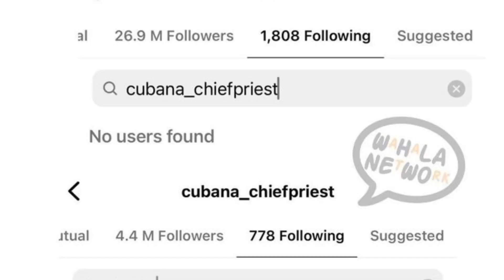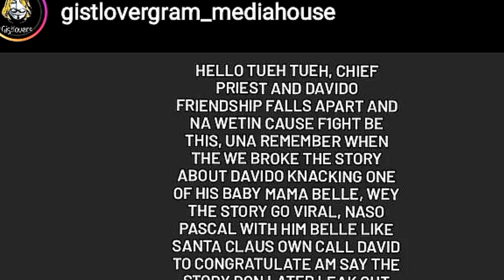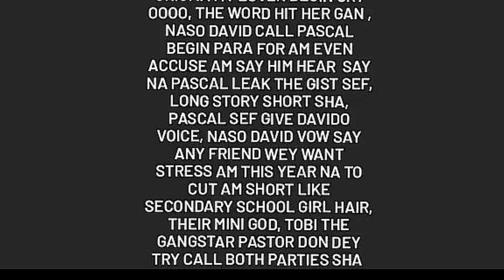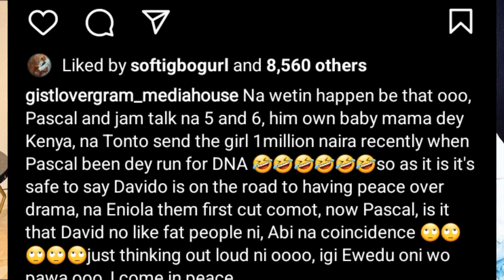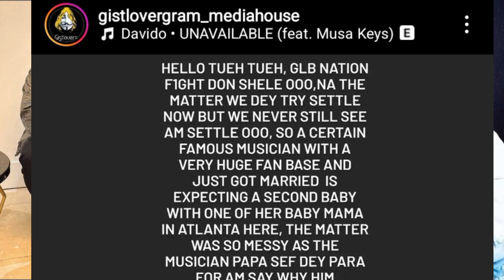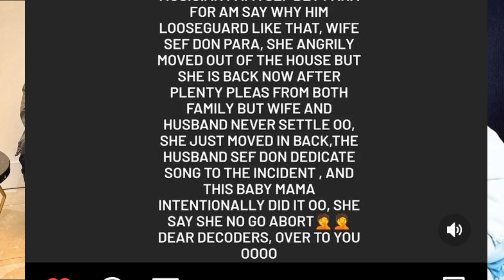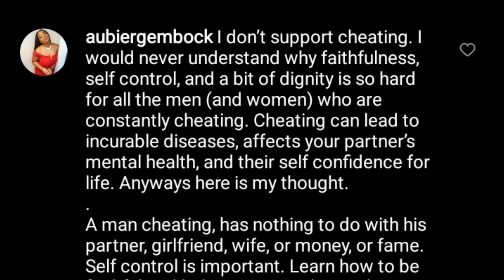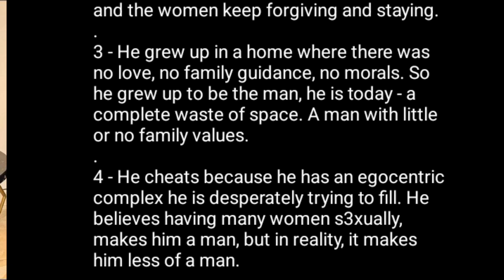Wahala🙆‍♂️😱 omg!! Gistlover finally exp0se why davido unfollows cubana chiefpriest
davido and cubana chiefpriest: Gistlover finally exp0se why davido unfollows cubana chiefpriest..during davido concert in lagos, cubana chiefpriest did not attend

recall that gistlover broke the news of ongoing trouble happening between davido and chioma shortly after chioma davido Marriage

subscribe for more entertainment news and incase you are looking for gistlover story,gistlover Nigeria, gistlover blog-youtube, gistlover gram, gistlover blog, gistlover update, gistlover story, gistlover update,gistlover news today and gistloverblog on youtube report or gistloverblog this channel loudly woman uncut will give you the insight of what you are looking for